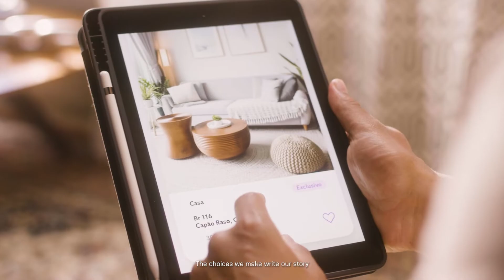Neodent 30 Years - Manifest EN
In 30 years, our methods have changed, our technology has changed, we have changed, but one thing remains the same, our purpose: to bring new smiles to the world every day.
Check out our manifest video and participate in this historic moment with us!